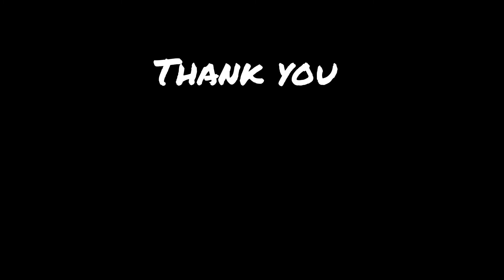IN2IT(인투잇) ISAAC(아이젝) words to his lost spectacle👓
Aww poor Isaac, he really loves Mr/Miss spec. We will miss you too, thank you for staying at Isaac side for so long😢 Don't forget to check out IN2IT and show them lots of love and support!💗
Original video:
You can watch videos on V LIVE.